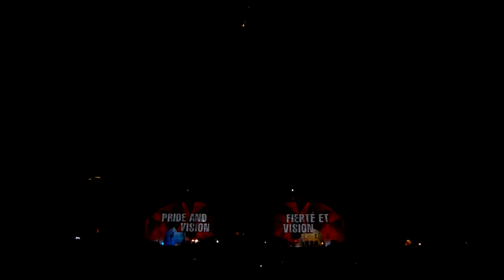Northern Lights Show on Canadian Parliament Hill Part 2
Learn about Canadian history through a unique and brilliant light show at Canada's Parliament Hill.